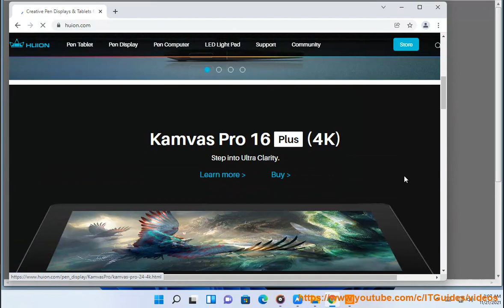Install Huion drivers in Windows 11